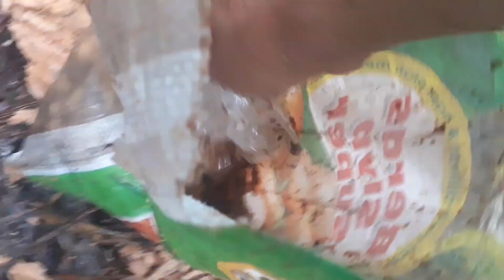Mencari ulat sagu saat hujan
video ini sedikit cerita Mencari ulat sagu saat hujan di daerah kepulauan mentawai MENCARI ULAT SAGU sendiri kalau di mentawai tidak begitu sulit karna sekin banyaknya ulat sagu bisah secara mudah kita temukan meNikmatnya Makan Ulat Sagu Langsung Dari Pohonnya dan kandungan yang ada di dalam daging ulat sagu itu sendiri memiliki protein yang sangat tinggi karna kenapa karna selain lemak yang terkandung didalam daging ulat sagu hampir 100 % itu kemudian yang membuat para penikmat yang mimiliki sedikit alergi tidak di izinkan makan ukat sagu secara mentah, efek yang terlalu cepat berupa gatal- gatal dan benjolan di kulit , meskipun itu hanya beberapa jam saja namun Lezatnya Ulat Sagu Dimakan Secara Mentah sehingga banyak yang Berburu cacing dalam pohon ada banyak orang bula bilang Amazing Man Find and Cooking Coconut Worms karna keLezatnya Ulat Sagu dan Lempeng Sagu dan Inilah Makanan Kesukaan Masyarakat Mentawai I Ulat Sagu Di Siberut yang menjadi santapan bahkan sudah menjadi makanan tradisional mentawai ulat sagu yang dikenal saat ini.